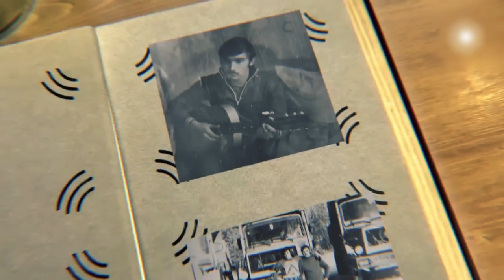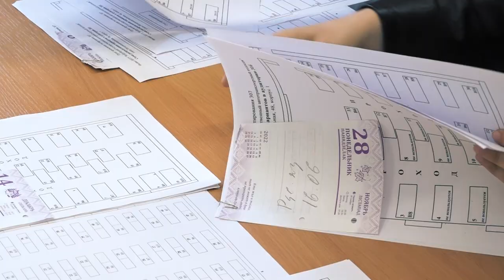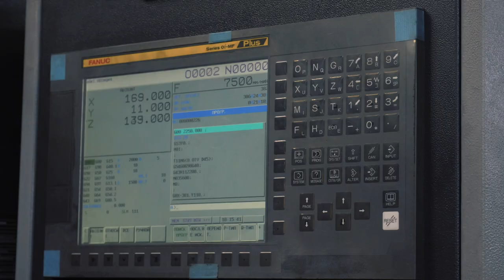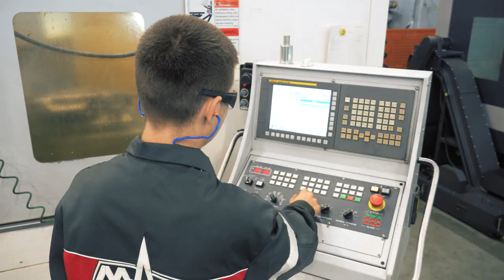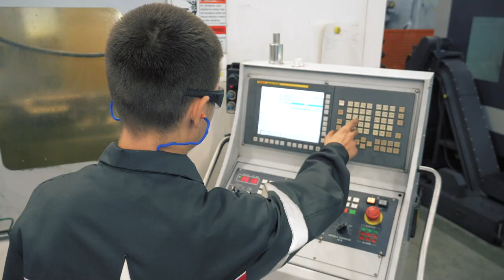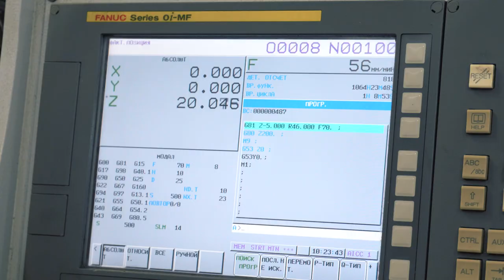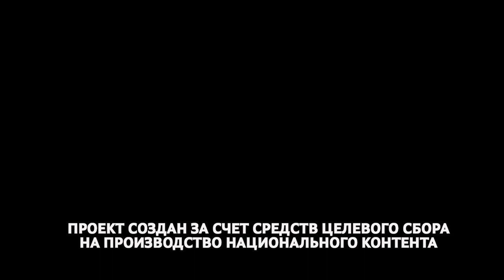ЗУМЕРЫ 16 08 2024